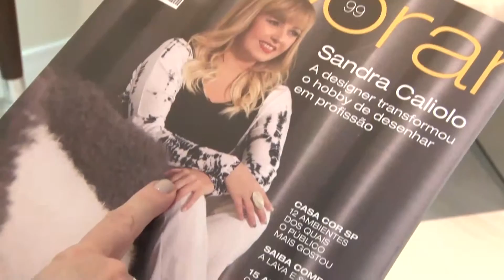Revista Decorar - Edição 99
Confira as novidades e matérias da Edição 99 da Revista Decorar com Sandra Caliolo